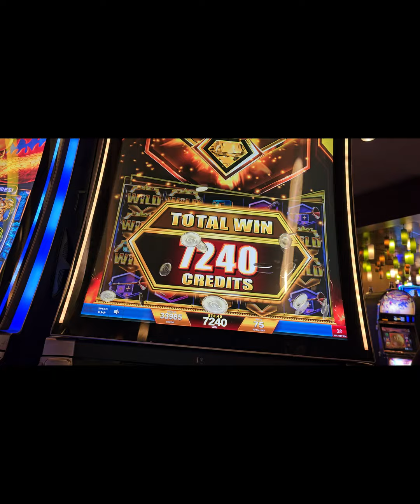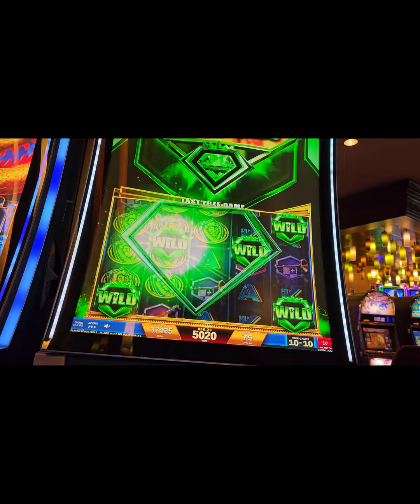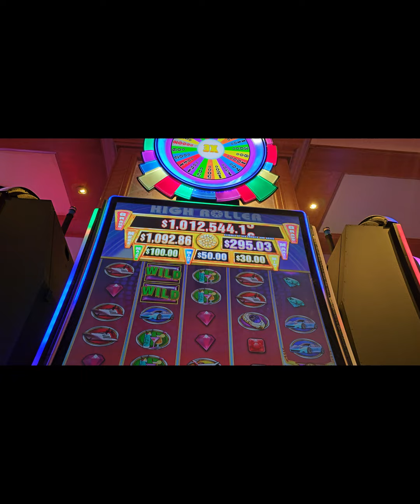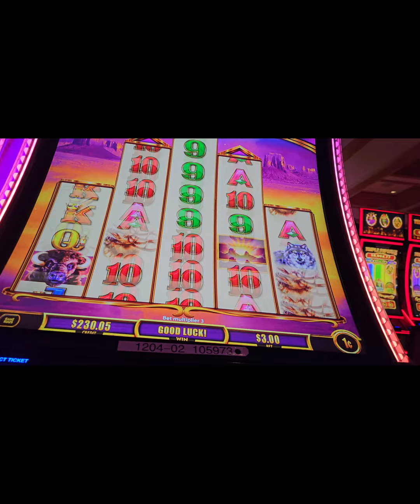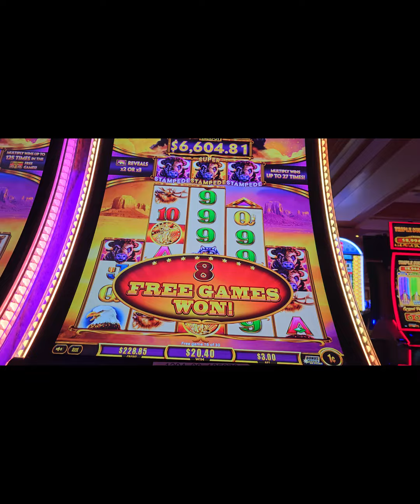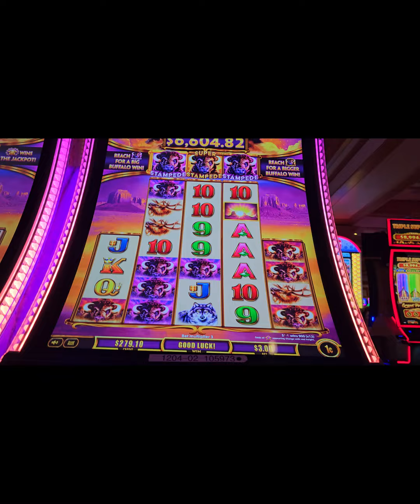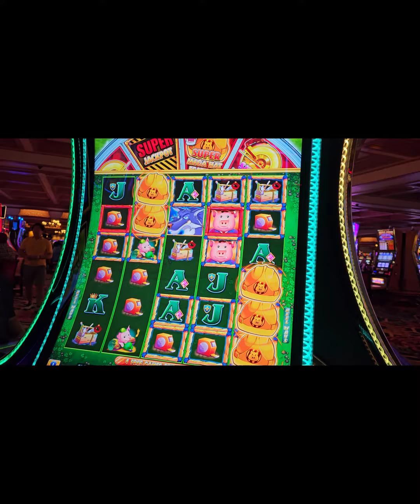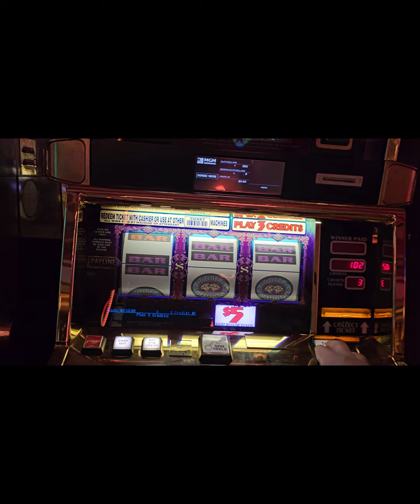East To West 2024 Rat Run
We started near Bangor Maine and we Finish in LA!